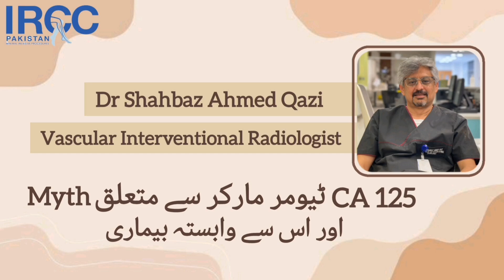CA 125 Tumor Marker Myth and Associated Diseases relationship